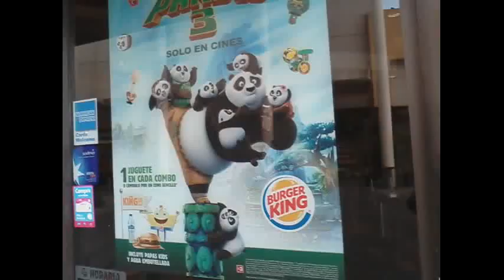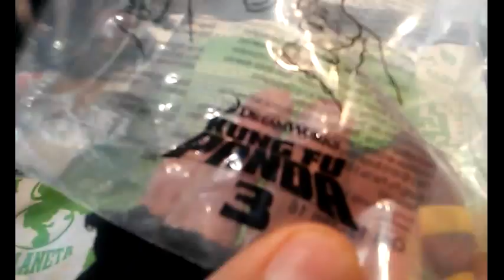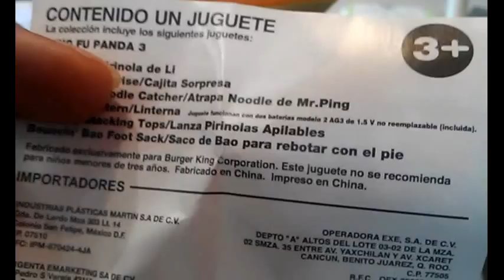Kung Fu Panda 3 Juguetes de Burger King (Febrero/Marzo 2016)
Aquí les comparto los juguetes que  encontré a la venta de esta gran película llamada Zootopia , al igual que las figuras de Pokémon Takara Tomy es quien los fabrica , todos me gustaron en especial la Zanahoria que graba audio es como la que salio en la película.